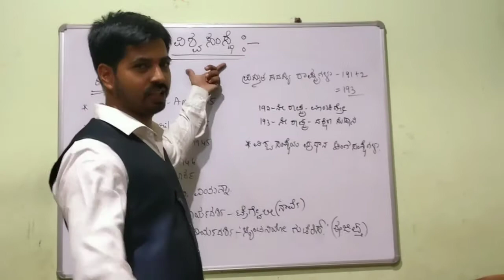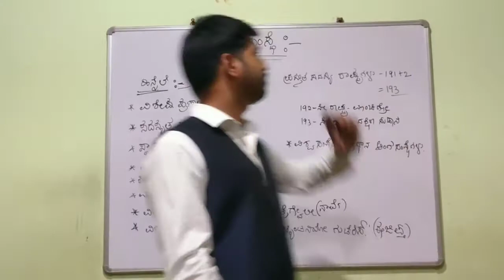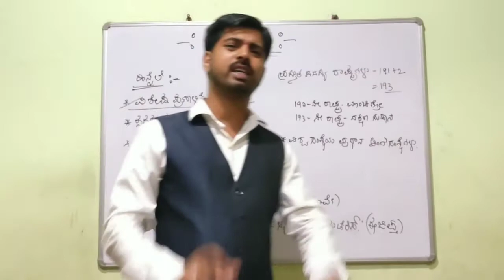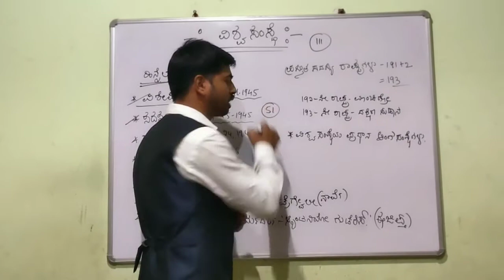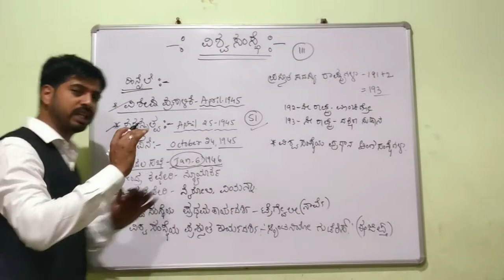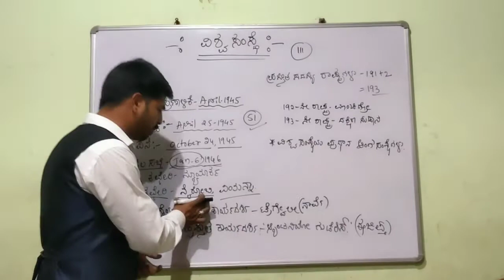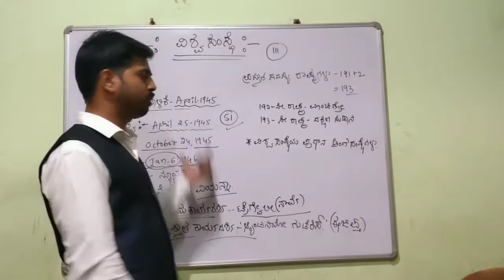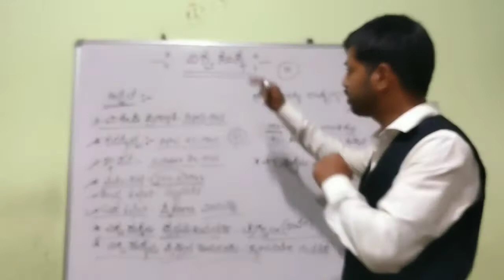SOCIAL SCIENCE,ಸಮಾಜ ವಿಜ್ಞಾನ ವಿಶ್ವಸಂಸ್ಥೆ-ಯ ಬಗ್ಗೆ ಮಾಹಿತಿ( 1)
Tet  social Science for all exams